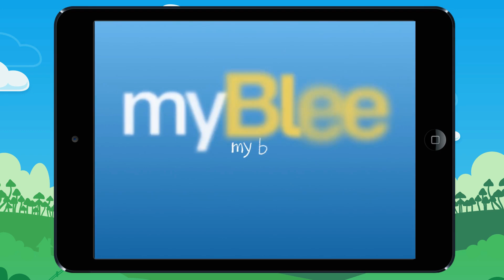Vidéo 1 Leçon Apprends les différences entre un solide et une figure plane